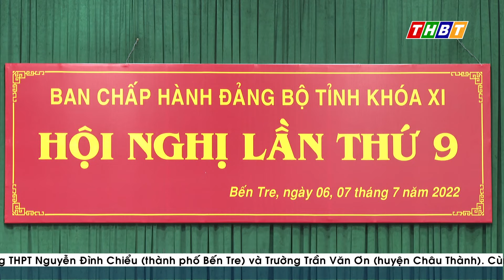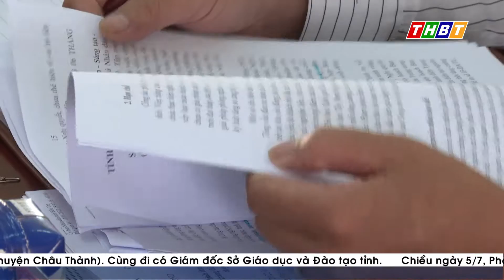KHAI MẠC HỘI NGHỊ LẦN 9, BAN CHẤP HÀNH ĐẢNG BỘ TỈNH BẾN TRE KHÓA XI